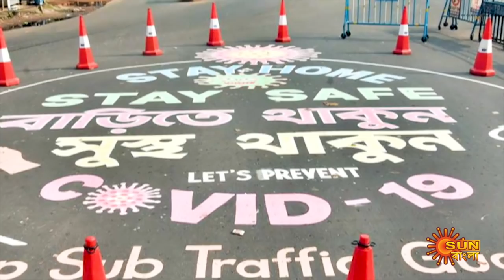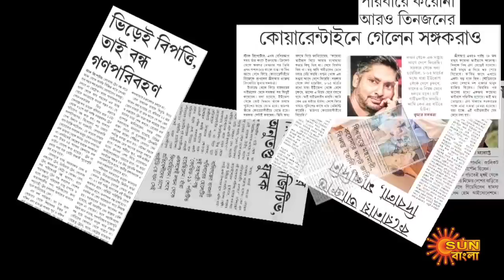Sarbamangala - Full Episode | 22nd June 2020 | Sun Bangla TV Serial | Bengali Serial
Watch the Best scene of the New Bengali serial "Sarbamangala" that airs on Sun Bangla TV.